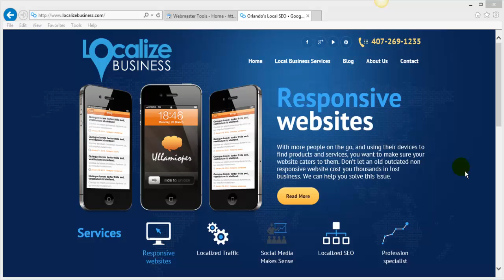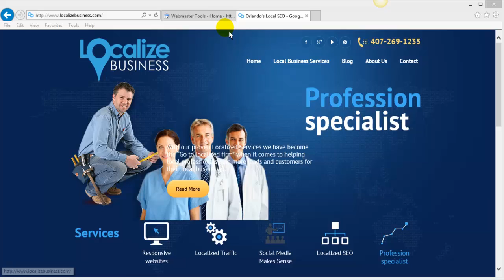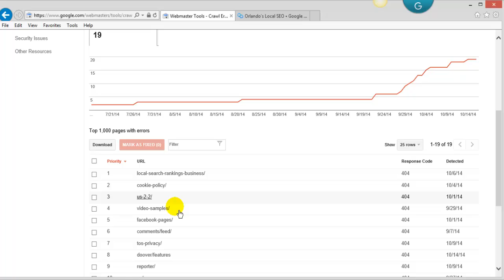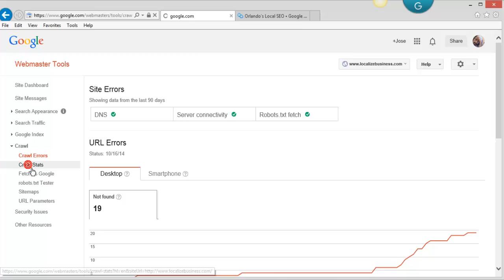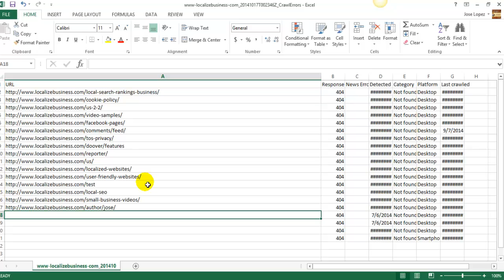Removing 404 Pages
Creating a better customer experience by removing 404 error pages "Page not found" Going over all your pages will insure you have a clean site for Google and your potential clients. 404 Pages also increase a high bounce rate as well.